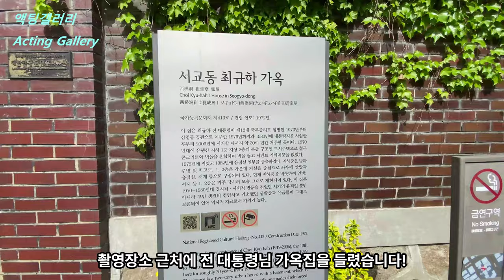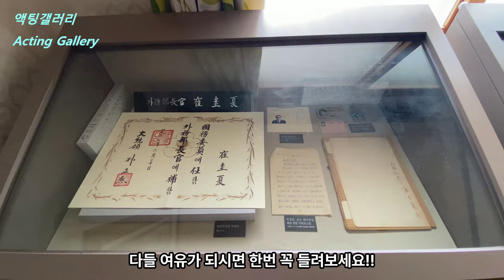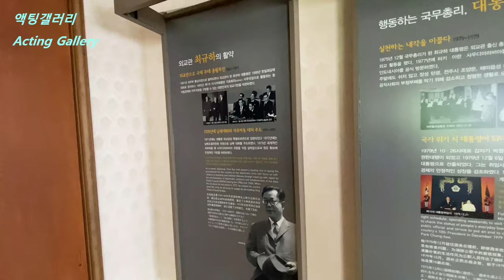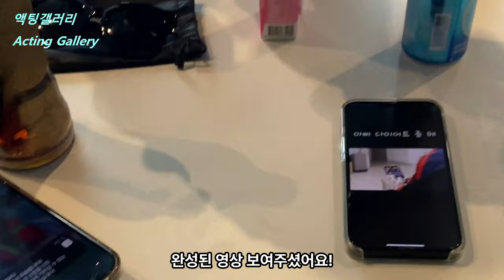김대호 아나운서님&최규하 전 대통령 가옥 방문&쇼츠 드라마 재촬영!!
0:00 오전운동
0:25 인트로
0:51 광화문 광장에서 김대호 아나운서님을 뵙다니!!
5:13 최규하 전 대통령 가옥 방문!!
09:48 쇼츠 드라마 재촬영!!